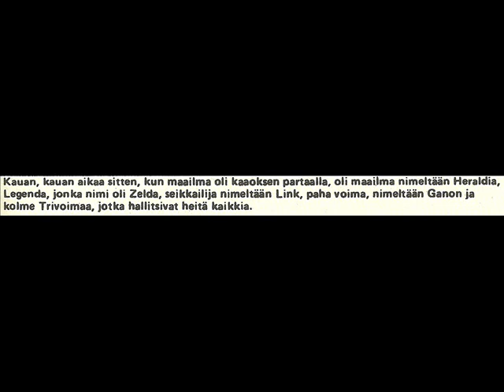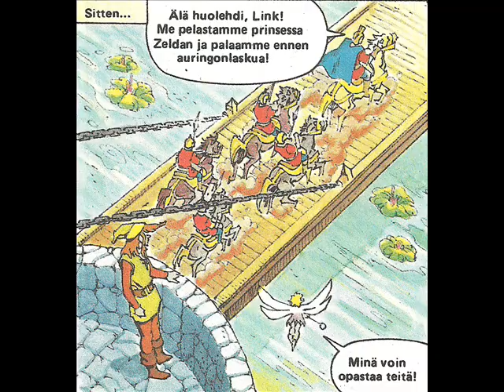Nintendo Comics System - The Legend of Zelda - Myös Hän Palvelee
Link ja kumppanit opettaa, että jos kolmiot puhuvat jotain niin sen on oltava totta.

By George Caragonne, Rudy Nebres, Ken Lopez, the Gradations.